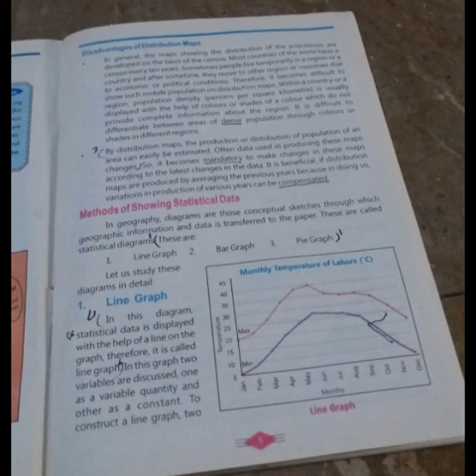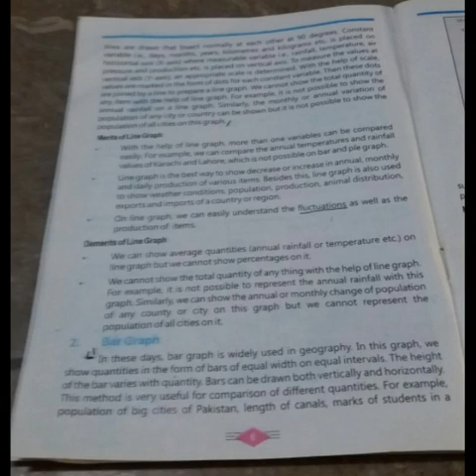class 8 Geography